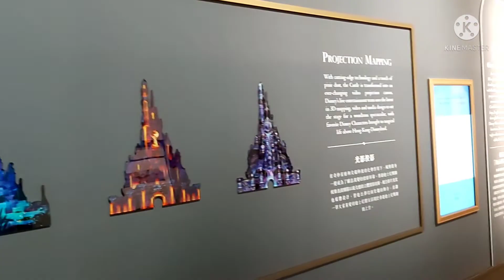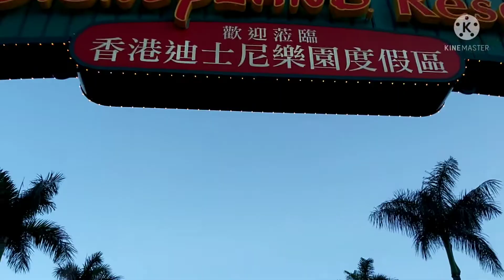Staycation In Disneyland Hongkong